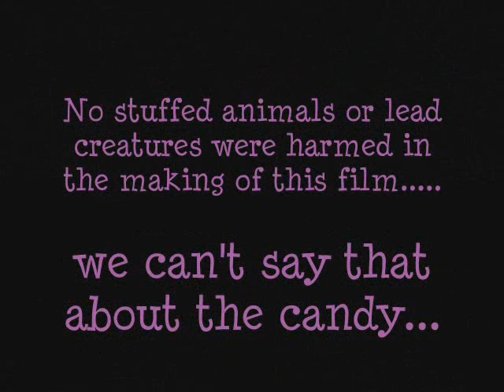Double Trouble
This is a stop motion project I had to make for multimedia. For thse of you that don't know what stop motion is, it is basicaly a bunch of pictures played quickly to make it look like the objects are moving. I had to take about 600 pictures just to make this movie so that gives you an idea about the amount of time goes into making one of these.